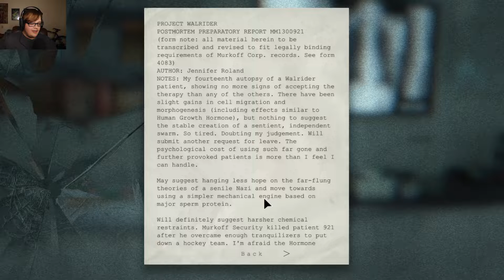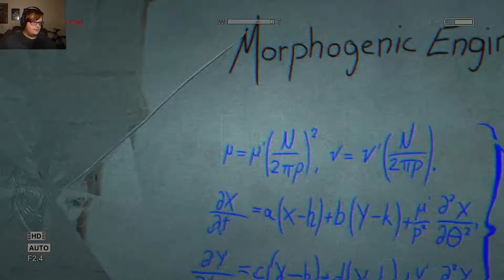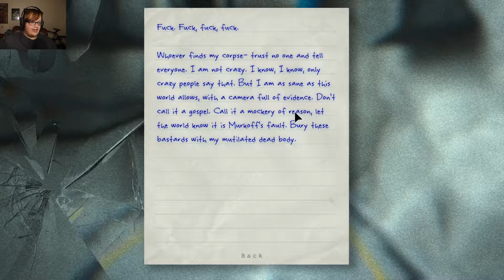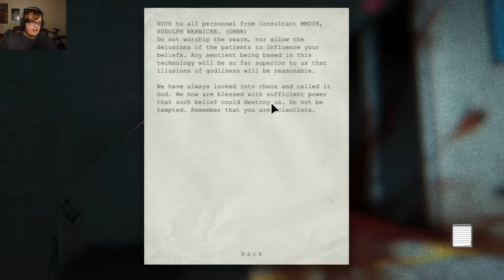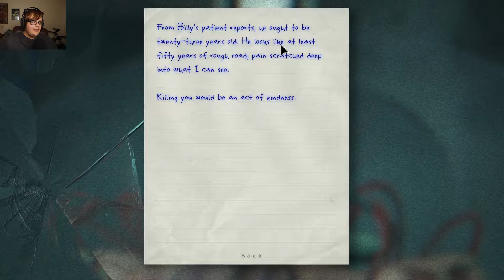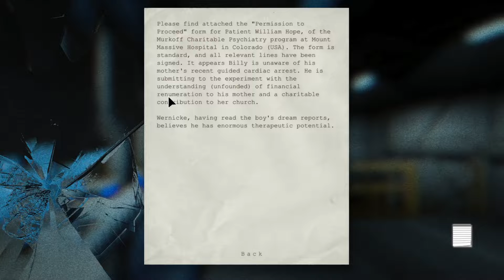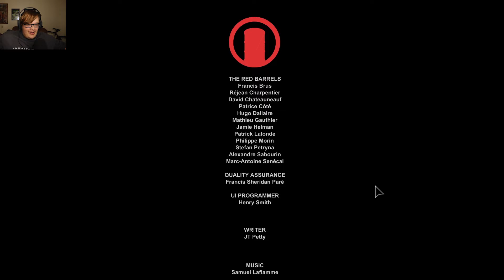Billy - Outlast - Finale